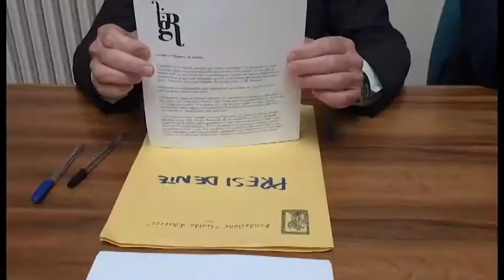Raro Festival, il sindaco Ghinelli risponde alle polemiche: "investimento per la città"